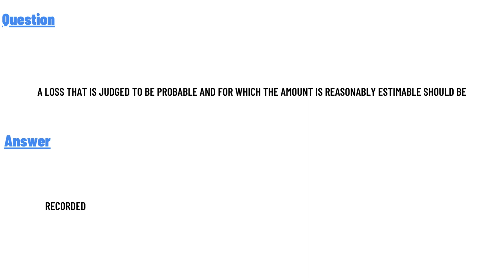A loss that is judged to be probable and for which the amount is reasonably estimable should be